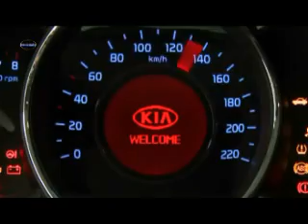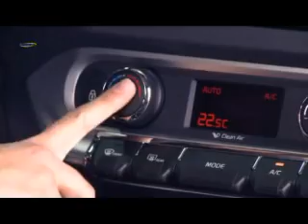TOMA DE CONTACTO Nuevo Kia Río 15/05/2015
Nuevo Kia Río